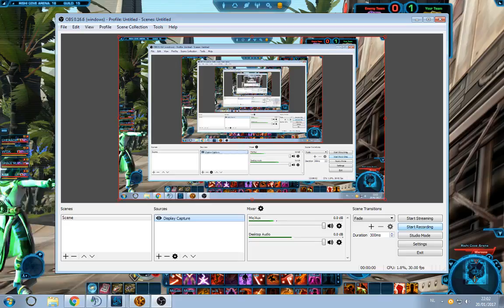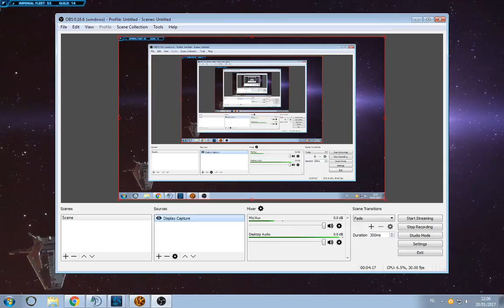SWTOR PVP - HNR Green team Ranked pvp win 1